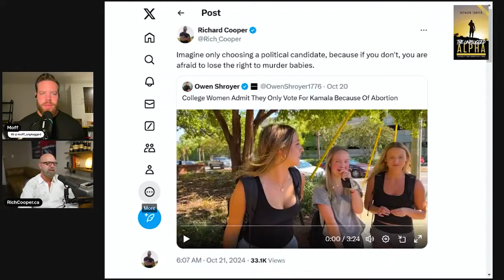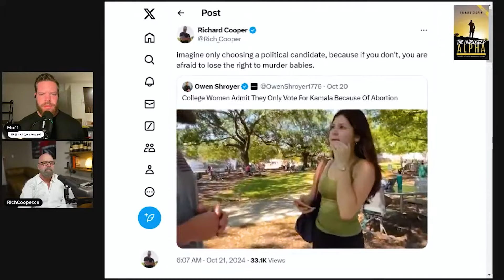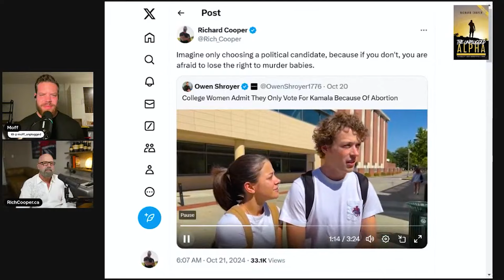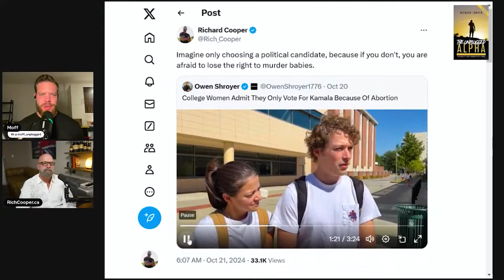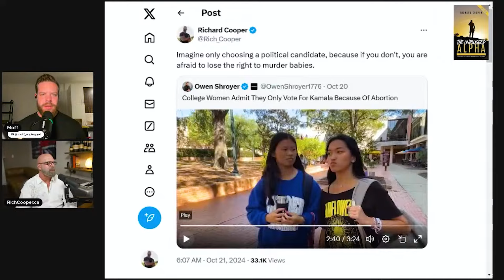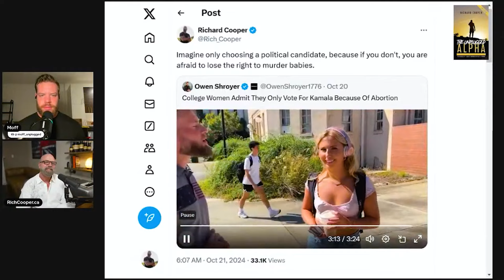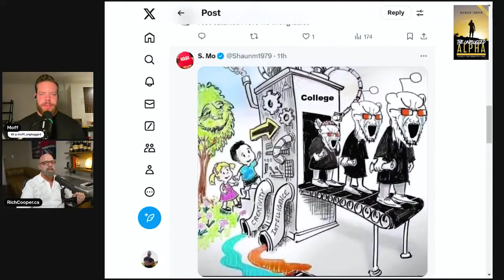Why Abortion is Women’s Top Election Issue ?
BTC address:
1L1AUHgPeEWXr5AeG6eStRpHsa93FBSNuk